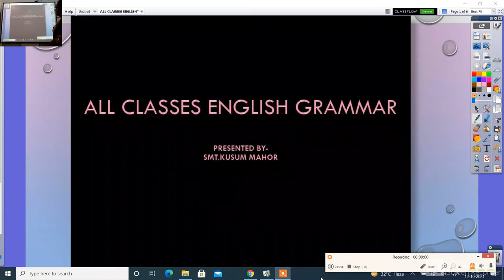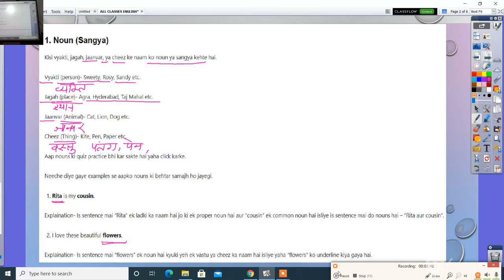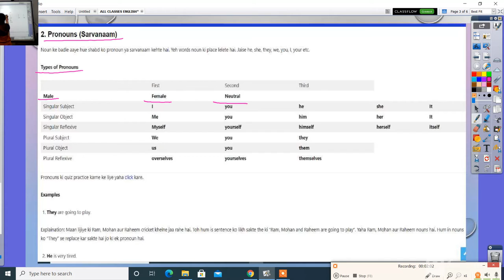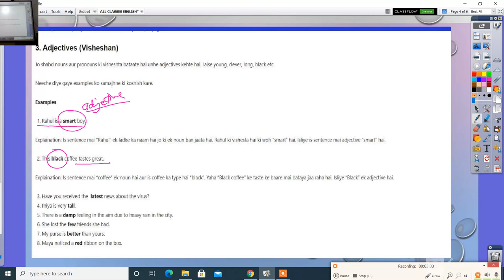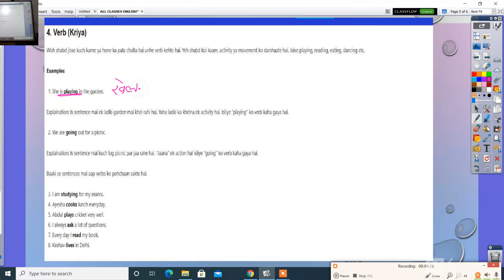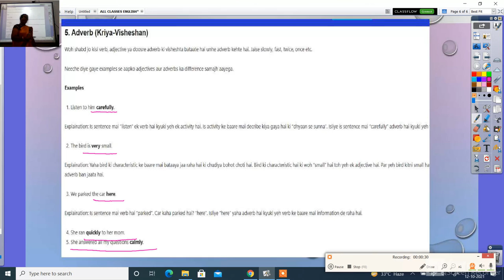ALL CLASSES ENGLISH GRAMMAR RULES&PRACTICE